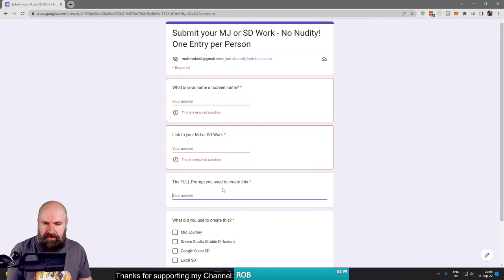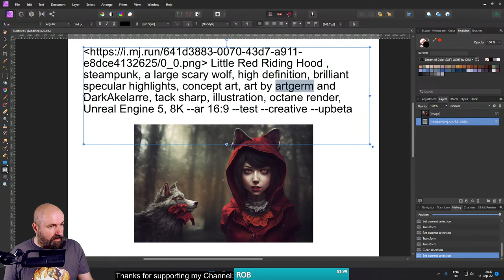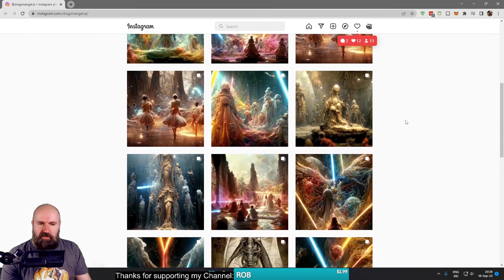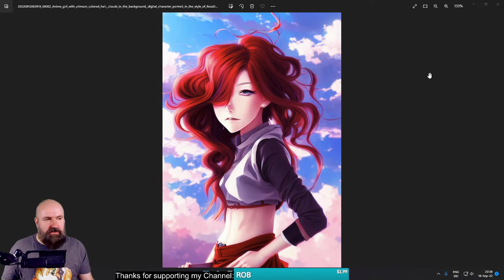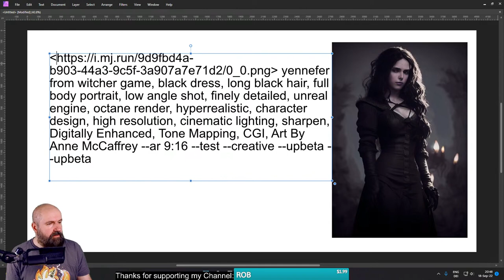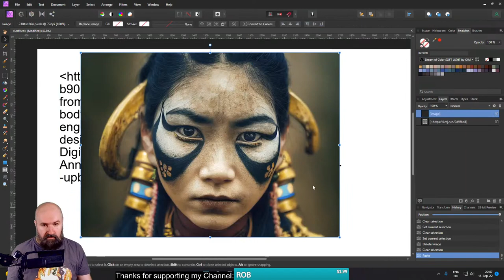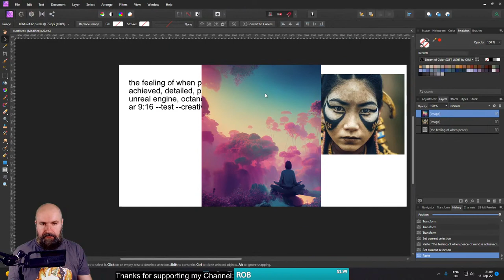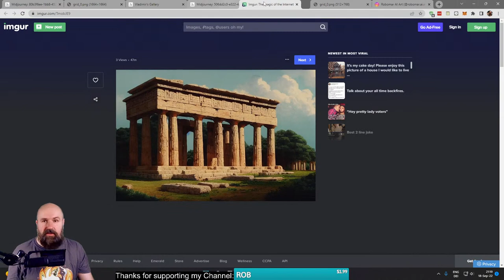Reviewing your MidJourney works - OlivioTutorials.com